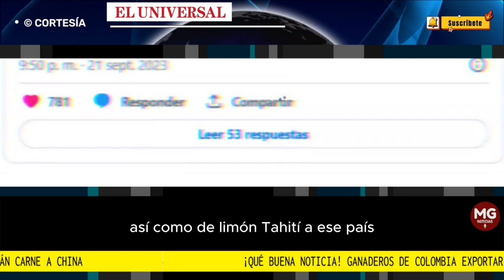UNA BUENA NOTICIA PARA EL PAÍS 👏 GANADEROS EXPORTARAN A CHINA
La reunión se dio con miras a fortalecer alianzas que aumenten las exportaciones de productos como café, flores y aguacate.
FUENTE EL UNIVERSAL